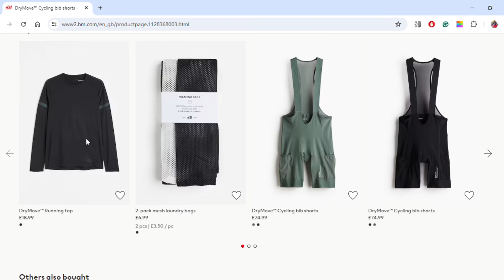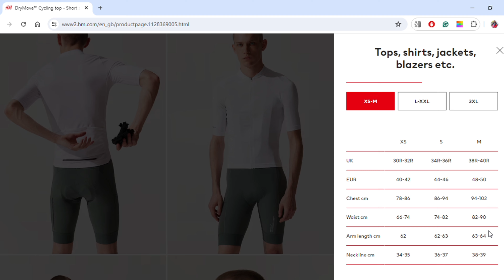Online shopping, unboxing and review of the new H&M cycling kit for 2024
Welcome to our company.

In this video I show you all my experience on ordering,  unboxing, and riding with the new 2024 cycling kit of H&M!

Safe rides !

Cycling bib shorts
in breathable DryMove™ functional fabric that helps to wick away moisture from your skin, keeping you comfortably dry while you move. Tight fit with four-way stretch for added comfort and freedom of movement. Elasticated braces and a mesh panel at the back for maximum ventilation. Cycling pad, open leg pockets for easy access and a concealed silicone trim at the hem to keep the legs in place. Reflective details at the back.

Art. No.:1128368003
Composition
Padding:Polystyrene foam 100%
Elastic section:Polyamide 80%, Elastane 20%
Bottom part:Polyamide 83%, Elastane 17%
Mesh:Polyamide 85%, Elastane 15%
Additional material information
The total weight of this product contains:

13% Recycled polyamide

Lightweight cycling top
in stretchy DryMove™ functional fabric that helps to wick away moisture from your skin, keeping you comfortably dry while you move. Sleeves and side panels in breathable mesh. Tight fit with a small stand-up collar, zip down the front and short sleeves with reflective details. Three-part pocket on the back. Concealed silicone trim at the cuffs and hem to keep the top in place.

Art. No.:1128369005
Composition
Bottom part:Polyamide 80%, Elastane 20%
Side part:Polyester 94%, Elastane 6%
Neck lining:Polyester 80%, Elastane 20%
Pocket:Polyester 80%, Elastane 20%
Front:Polyester 91%, Elastane 9%
Additional material information

91% Recycled polyester

Care instructions
Low iron
No dry clean
Only non-chlorine bleach when needed
Machine wash at 40°
Do not iron on print
Line dry
Do not use softener